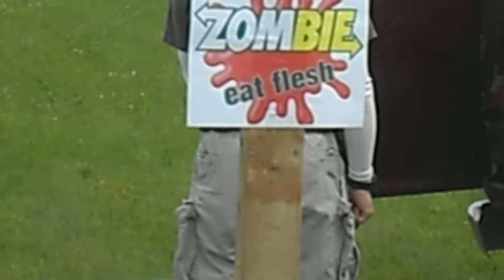Stage 5 BWSA zombie shoot 6/15/13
running stage 5 at BWSA for their zombie shoot. SVT had a loose gas system part so it became a single shot.